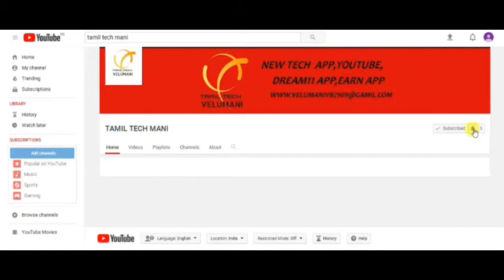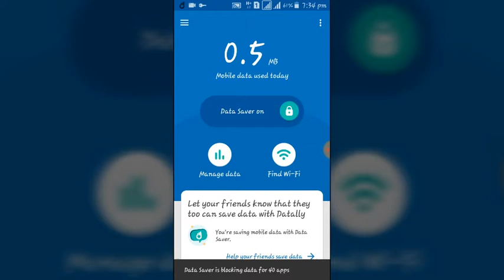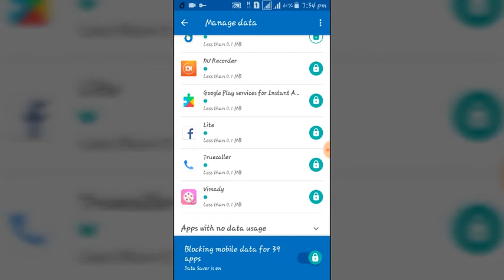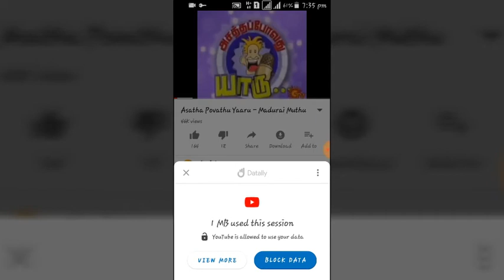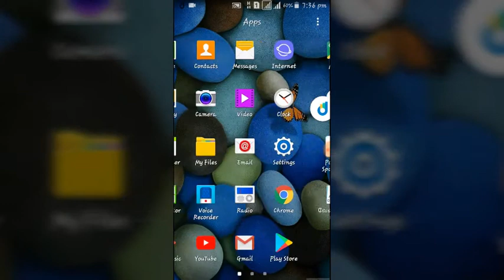How to save the 3G &4G Data|Tamil Tech Mix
Hai. friends.
Today we see about (DATALLY) app
This very useful to  every one...
very easy to use it.
I am fully tell about the app in this video
You can save our data daily pack...
its very useful to very one dont miss the app.
you have any dout about this  app comment in a comment box
I will help you to clear that.

watch my before videos..

Thank you to watch the video.